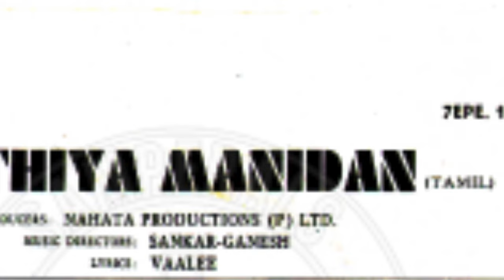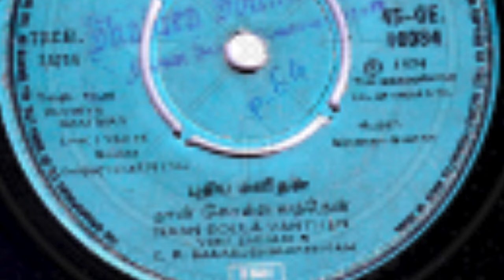நான் சொல்ல வந்தேன் -Naan solla vanthEn -audio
சங்கர் கணேஷ் இசையில்
SPB  உடன் வாணி ஜெயராம் பாடிய
இனிய பாடலொன்று ,, கவி வாலியின் வரிகள்
ஜானகி ஸ்ரீராமனின்  என்ற துள்ளலை  வைத்தே
சங்கர் கணேஷ்  இசை என்று கண்டு பிடித்து விடலாம்
புதிய மனிதன்'  ஜெய்சங்கர்  ஜெயசுதா நடித்த படம்
கந்தன் வந்தான் என்றொரு   ஜெய்சங்கர்  ஜெயசுதா  பட விளம்பர பார்த்தேன்
அதுவே  புதிய  மனிதனாக வந்திருக்கும்
திரைப்படத்தை  எங்கே தேடுவது
இது வேறு காட்சிகளை  இணைத்தது
வேறு சேனல்களில் சேர்ந்தாலோ  தகட்டில்  வெளிட்டாலோ
mash up  என்றே குறிப்பிடுங்கள்
பல வருடங்களுக்கு  முன்னர் ‘தென்றல் வரும்  போட்டேன்
அது ஒரு  பிரபல  dvd தகட்டில்  சரோஜாதேவி ஹிட்ஸ்
பாடல்களுடன் சேர்க்கப்பட்டு   விற்பனைக்கும்  வந்து
நானே , கடையிலும் பார்த்தேன்